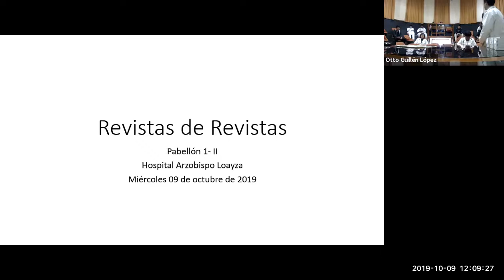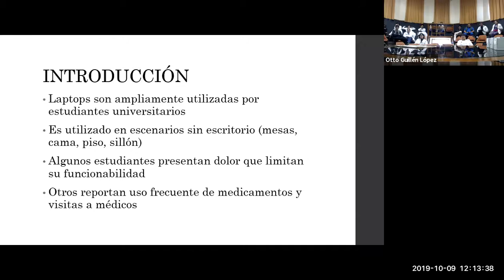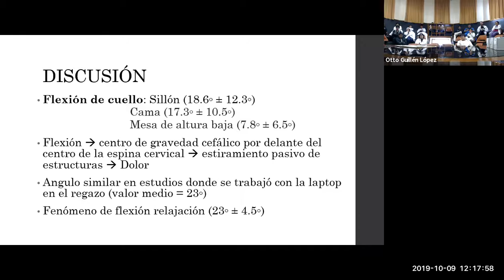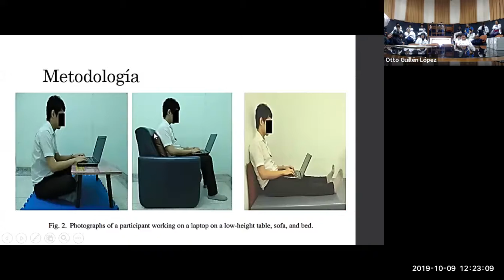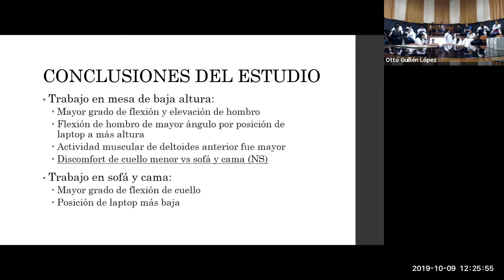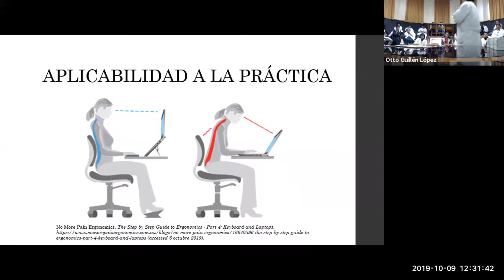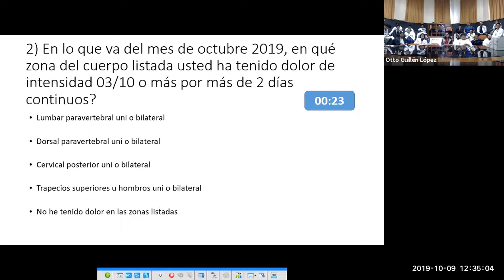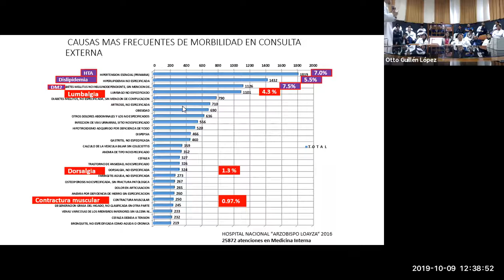Trastornos reumatológicos producidos por el uso de la tecnología (laptop, smartphones)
Revisión de una investigación que demuestra experimentalmente cómo se afectan los músculos del cuello, espalda y hombros con el uso de laptops, produciendo dolor e incomodidad.
Se demuestra lo mismo con el uso de smartphones en otro artículo adjunto abajo.

Pueden revisar los artículos en:

Analysis of neck and shoulder postures, and muscle activities relative to perceived pain during laptop computer use at a low-height table, sofa and bed

Effect of Neck Flexion Angles on Neck Muscle Activity among Smartphone Users With and Without Neck Pain